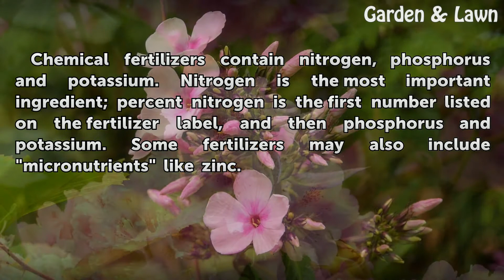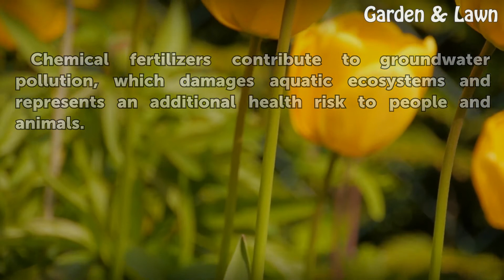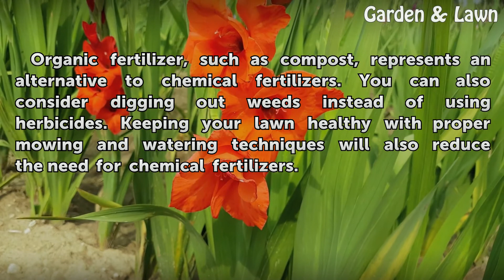The Effects of Chemical Fertilizers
The Effects of Chemical Fertilizers. Chemical fertilizers can improve the appearance and health of your lawn. However, chemical fertilizers can also harm your pets or children, and contribute to groundwater pollution.

Table of contents The Effects of Chemical Fertilizers
Nutrients 00:33
Lawn Benefits 00:57
Health Risks 01:12
Environmental Risks 01:37
Alternatives 01:54